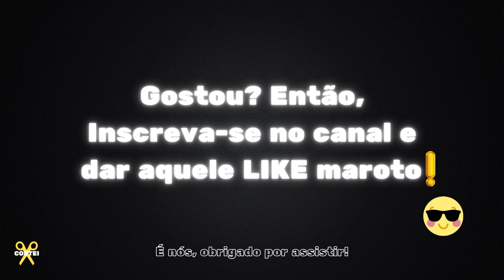ESSA É MELHOR FORMA PARA LIDAR COM O EGO DAS PESSOAS!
Jovens Empresários - Davi Braga - Kritike Podcast #05